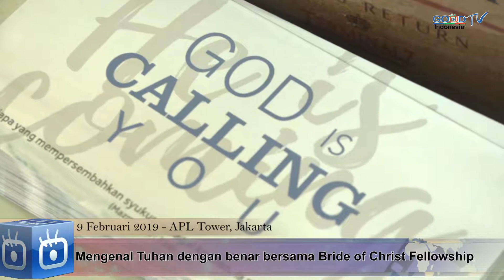Acara Bride of Christ Fellowship - Breaking News (ID)